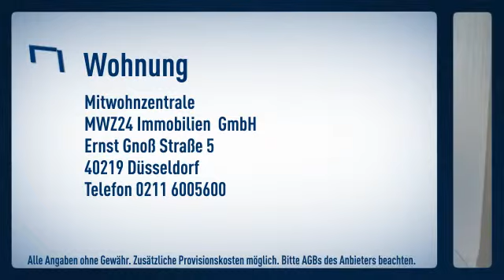Unterbilk Nähe Medienhafen: Helles Apartment mit Terrasse zum Garten hinaus gelegen. Gepflegte